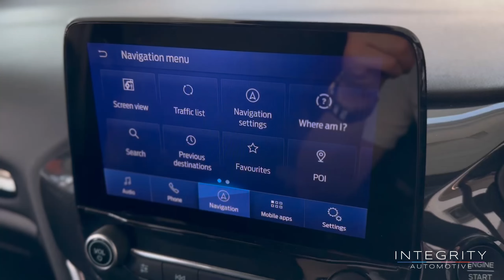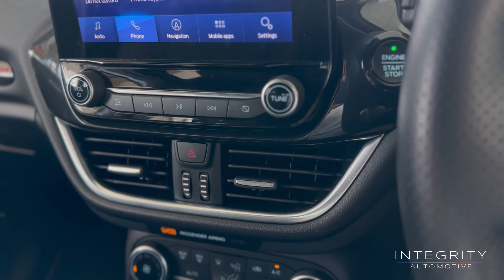Ford Fiesta 1.0 ST-Line X Edition 124 BHP | Integrity Automotive - High-Quality Used Cars in Ipswich